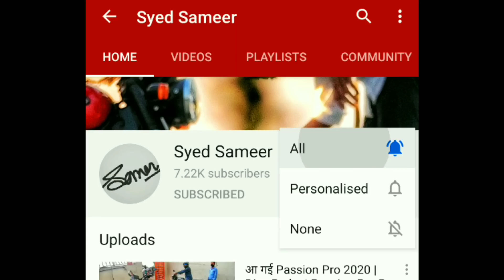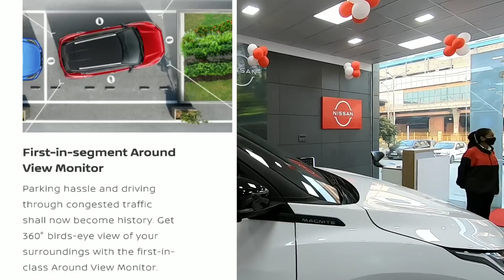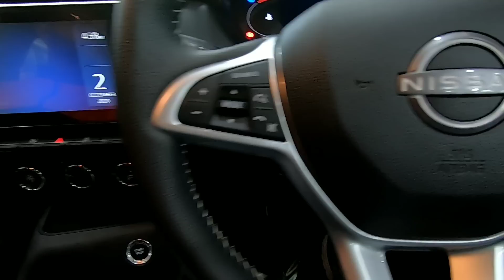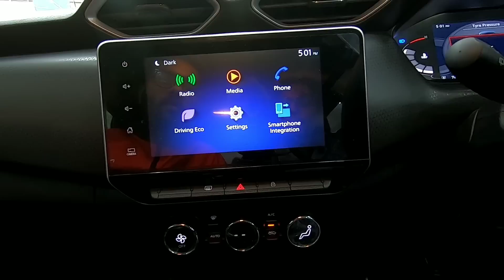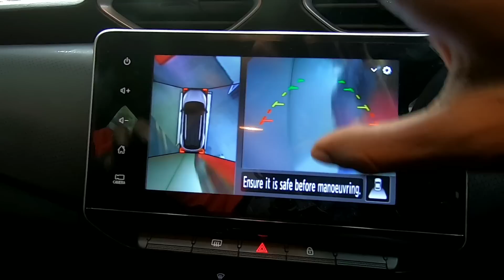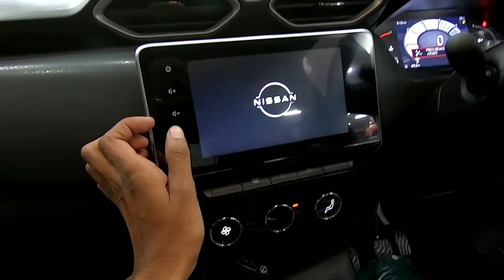Nissan Magnite XV Premium Overview | Starts from 4.99 Lakh | Most Affordable Compact SUV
Showroom Courtesy
Youwe Nissan Faridabad

● My Gears

Camera
Gopro Hero 7 Black
Gopro Hero 7 Combo
Gopro Hero 7 limited edition:
Gopro Mic Adapter
Ulanzi Vlogging Case for Gopro
Boya Mic
Studds Shifter Helmet

Camera that I want to buy is

Ask your questions in comment section 👨